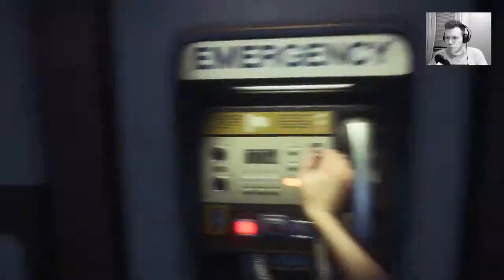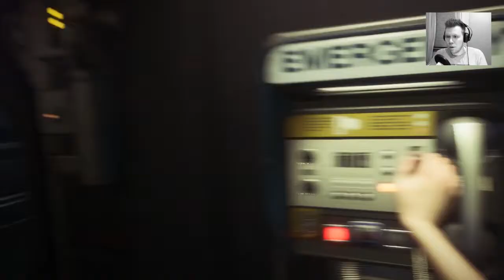ALIEN: ISOLATION #021 - Mittel gegen das Alien!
Lasst mich wissen ob euch die Folge gefallen hat, liebe Freunde!